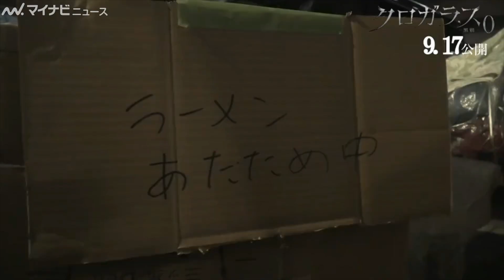崎山つばさ、警官姿でのアクションに真剣な表情浮かぶ 映画『クロガラス0』メイキング映像公開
俳優の崎山つばさ、植田圭輔が出演する、映画『クロガラス0』（9月17日公開）のメイキング映像が公開された。
本作は、 新宿歌舞伎町を舞台に、裏社会トラブルを解決するアクションエンターテイメント作品となっている。

🎬崎山つばさ、警察官姿でアクション！植田圭輔との最強バディも健在　映画『クロガラス3&0』予告映像公開

🎬崎山つばさ＆陳内将、初共演も相性抜群?　舞台『死神遣いの事件帖-鎮魂侠曲-』クロストーク